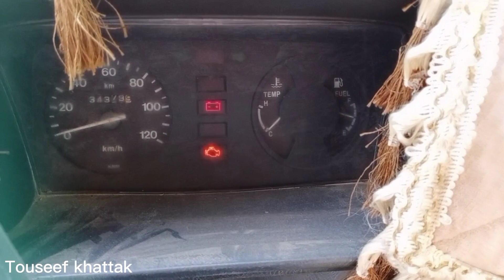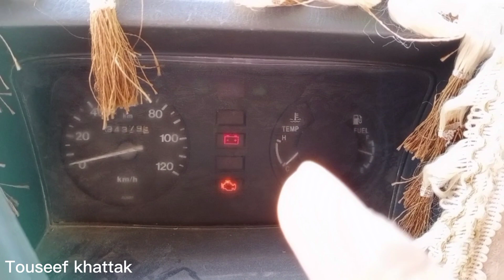Czn NY Suba Jaldi uta diya yar